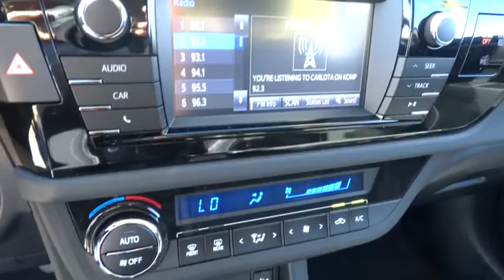2015 Toyota Corolla Las Vegas, Henderson, North Las Vegas, San Bernardino County, NV 85026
2015 Toyota Corolla
2015 Toyota Corolla S Plus - Stock#: 850261 - VIN#: 2T1BURHEXFC246344

Centennial Toyota
6551 Centennial Center Blvd

Just Arrived*** Dare to compare! This is the vehicle for you if you're looking to get great gas mileage on your way to work* Isn't it time you got rid of that old clunker and got behind the wheel of this credible S Plus!! Safety Features Include: ABS Traction control Curtain airbags Passenger Airbag Front fog/driving lights...A wealth of standard amenities means that you no longer have to sacrifice: Bluetooth Power locks Power windows CVT Transmission Climate control...